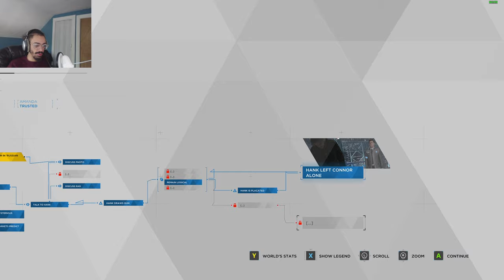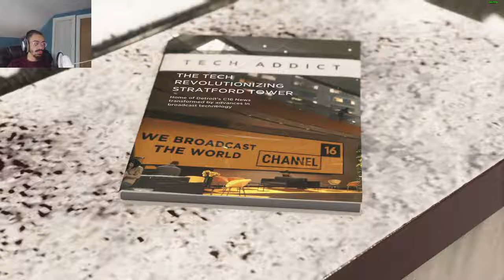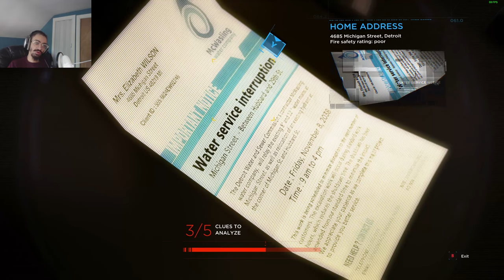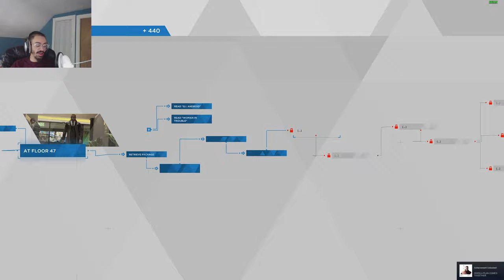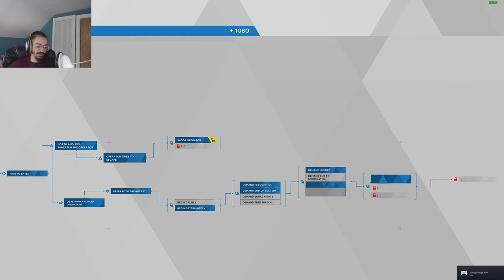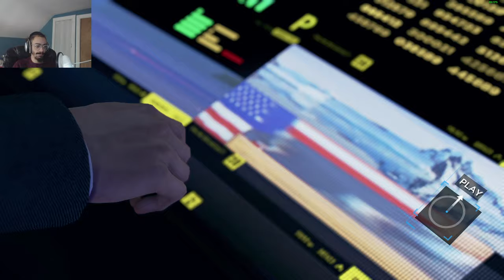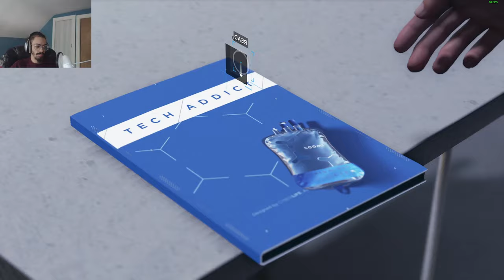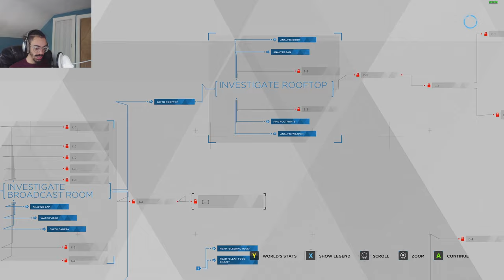THE REVOLUTION WILL NOT BE TELEVISED in Detroit Become Human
Celtics in 5 stop playing with me